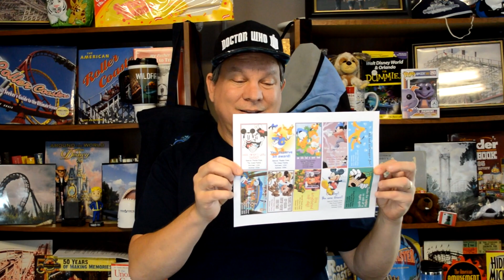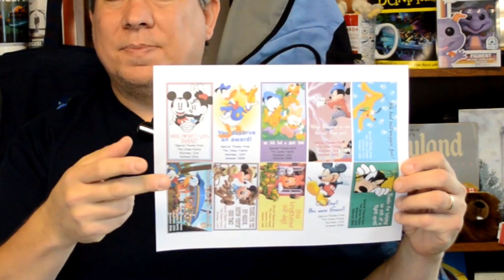Disney Trip Planning Update- Dates & Cast Thank You Cards- Confessions of a Theme Park Worker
It's less than 2 months until I return to WDW!  I have some preliminary plans and ideas, which I share.  And one thing to make my trip more fun that you can do- personalized thank you notes for Cast Members that you make can hand out.

More about how to thank/ tip cast members that do great for you, and how to do it, can be found in my video: It's Better Than Cash:

If you want to make your own thank you cards, you can find the ones I used at:

A behind the scenes look at what a former worker at Disney World, Silver Dollar City, and Busch Gardens Florida experienced in his time working at the parks.  From driving large safari trucks around live wild animals while cracking one silly joke after another, to spending 5 years as a PhotoPass photographer at Walt Disney World and seeing and experiencing all sorts of things, to being a conductor and train robber on the famous Frisco Silver Dollar Line at Silver Dollar City.  With 10 years of working in the parks, there's lots of stories to tell.  Here is some of them...

Ben Thornburg; Richard Meredith; Daniel Snowdon; Andrea Jacobsen; Peter New; Deana Martin; Kathy Goodman; Tamara Dillon, Bri Leiza